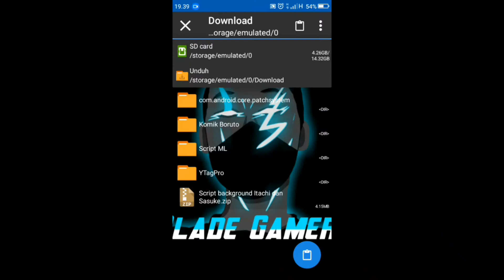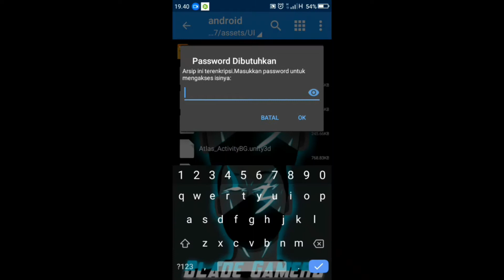Script Background Itachi dan Sasuke Patch Barats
Halo temen - temen bertemu lagi dengan saya di channel Blade Gamerz. Di video kali ini saya share script background Itachi dan Sasuke. Seperti apa Backgroundnya tonton sampai habis ya dan jangan di skip agar kalian paham. Selamat menonton dan ENJOY !!!

Intro : NEFFEX - Fight Back
Music in video : Dj Love Story - Taylor Swift Remix
Outro : NIVIRO - The Labyrinth